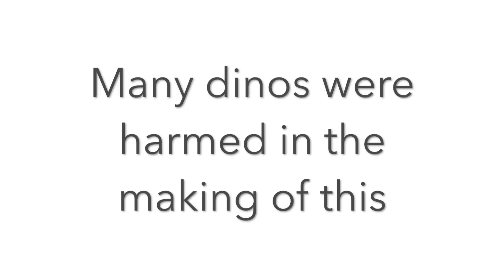Ark Official PvP | Small Tribes | Meat Running Dark Cave | Server 7 part 3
Recoreded By Shockist , Edited by Mr F Check him out here